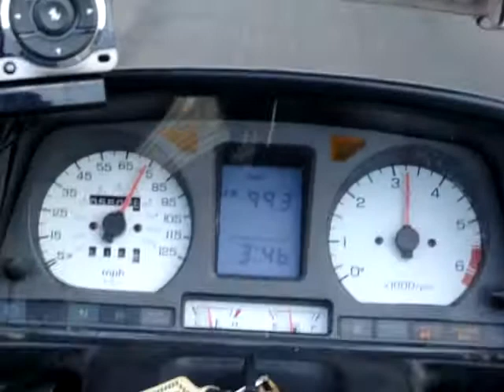Cruisin home on I-10 sight dust devil tween El Paso and Sananto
Comin home after west coast ride 6000 miles in 2 weeks  we sight a dust devil .  Can't beat the ride of Wing!!